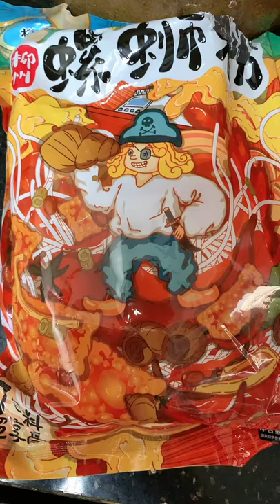ASMR Sausage Eating @MUKBANG Yummy Spicy Noodle Eating @ASMR Skin Pork Eating @Yummy Chicken